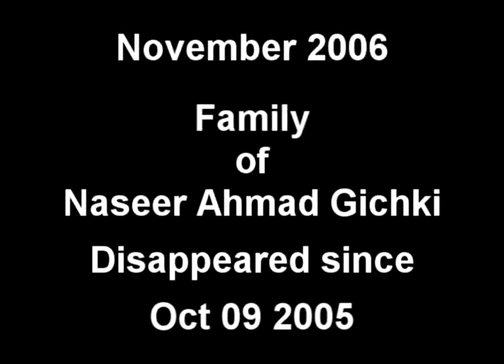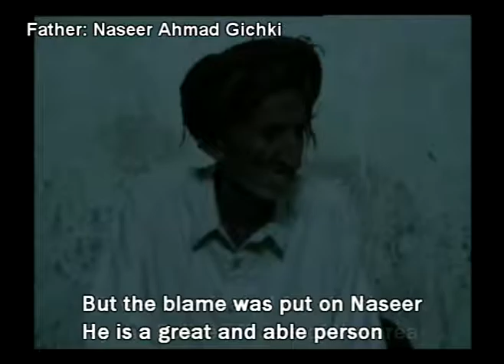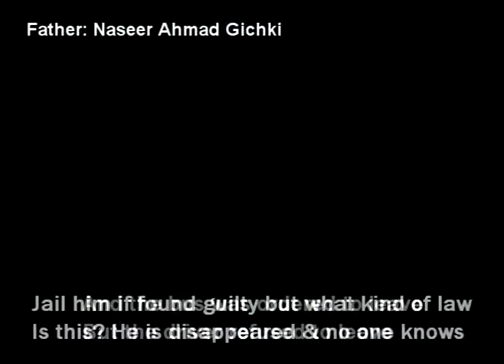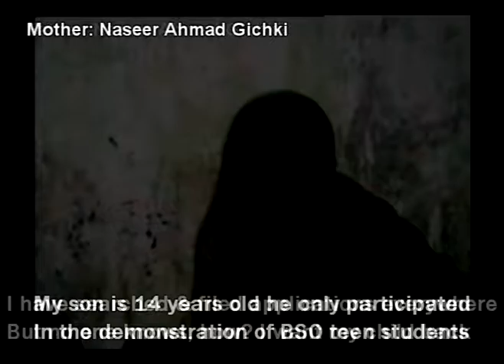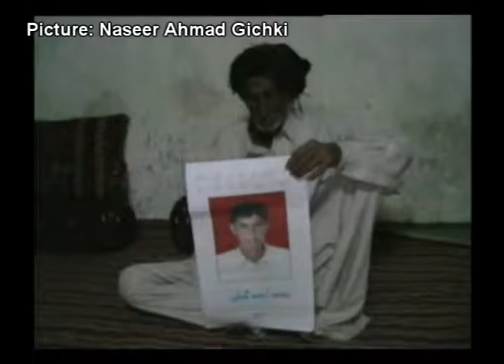20 FAMILY NASEER AHMAD GICHKI